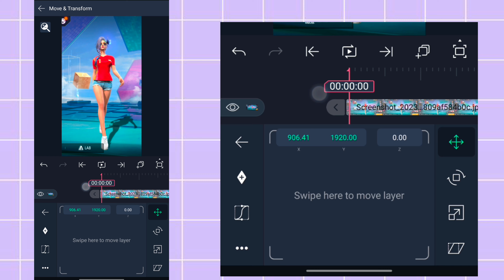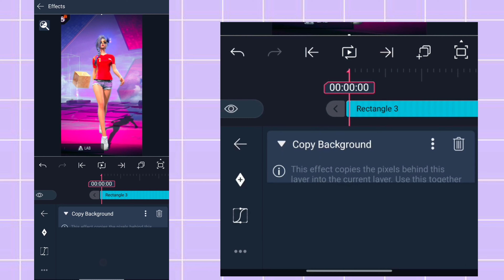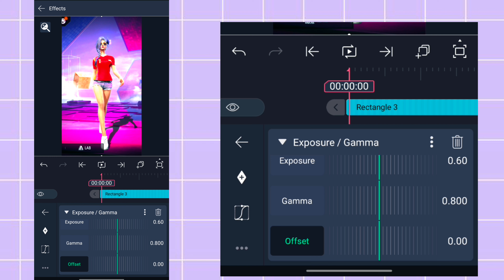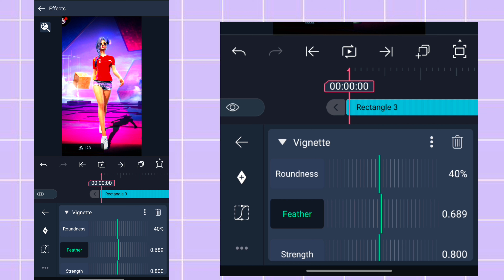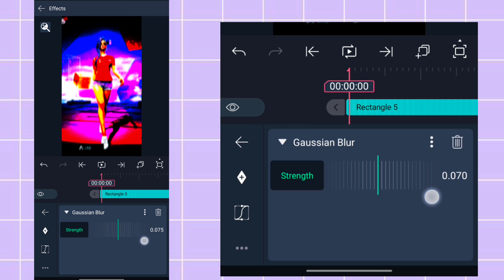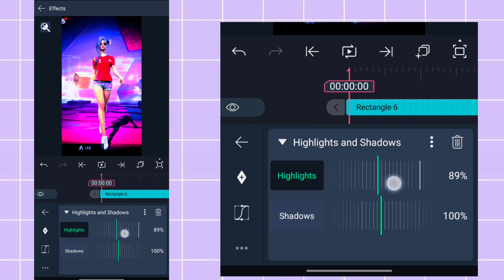Free Fire lobby Editing ✨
App that I've used for editing : Alight Motion

Support us🥹❤️